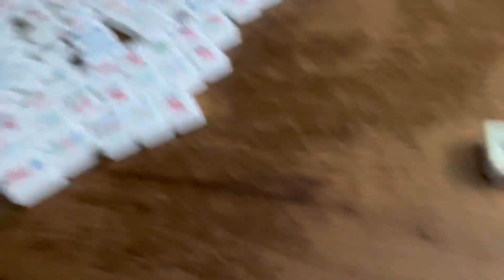Mahjong Quest Triple Match: Full Houses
Mahjong Quest Triple Match gameplay of the layout Full Houses.